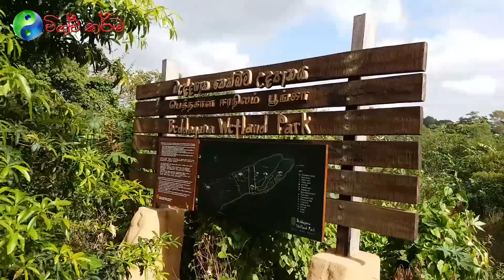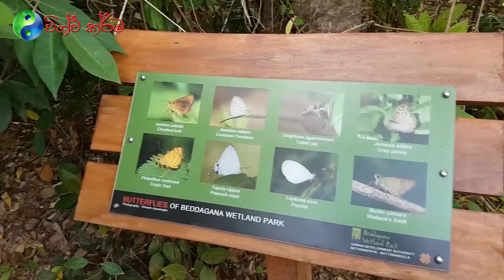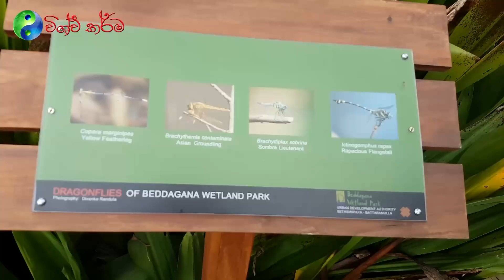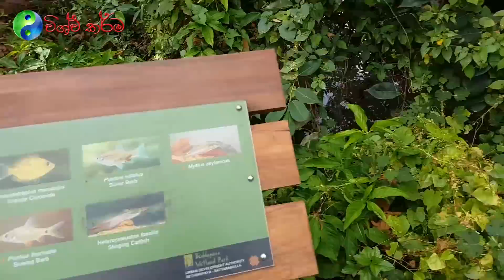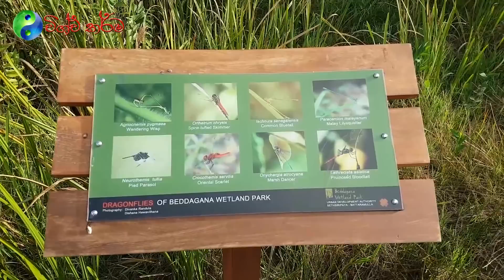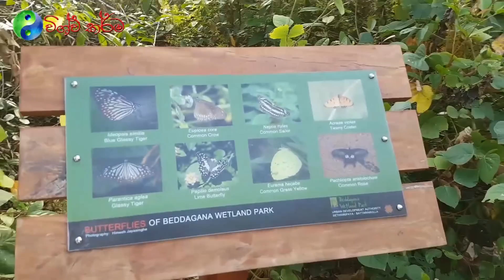හිතාගන්න පුළුවන්ද මේක තියෙන්නේ ලංකාවේ අගනුවර - Walking Through Beddagana Wetland Park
හිතාගන්න පුළුවන්ද මේක තියෙන්නේ ලංකාවේ අගනුවර
Walking Through Beddagana Wetland Park